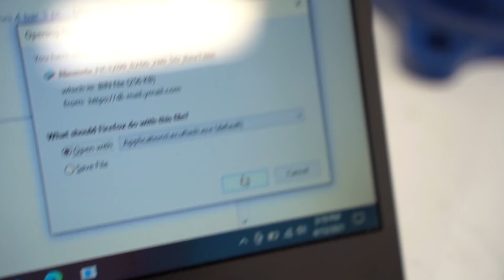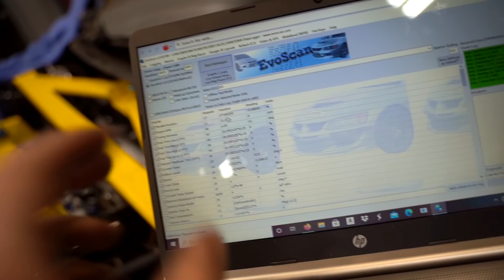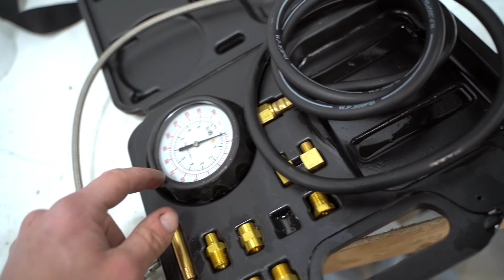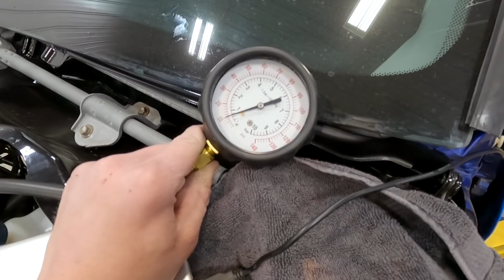Fully Built Evo 8 First Start Up!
EGR Plate

Lug Nuts
Front Spacers
Rear Spacers

Blue Vinyl Wrap
Black Roof Wrap
Tail Lights
Front Lip
Side Skirts
Vortex Generator
Power Brace

Double Din Dash Kit
Steering Wheel Wrap
Heater Gears
Heater Cable
Ignition Switch
Power/Ground Wire

6" Dual Action Buffer
Rotary Buffer
Mini Buffer
Headlight Restoration
Trim Coat